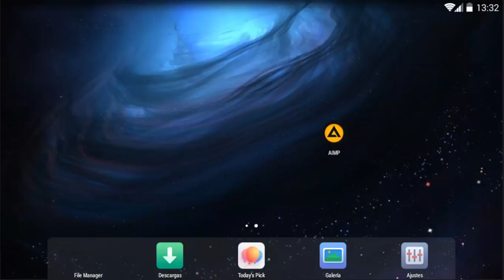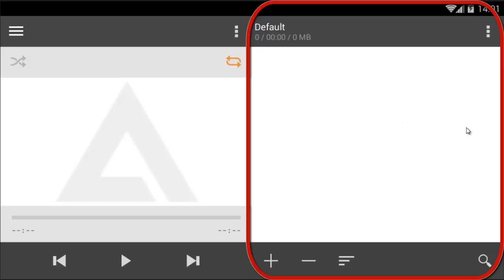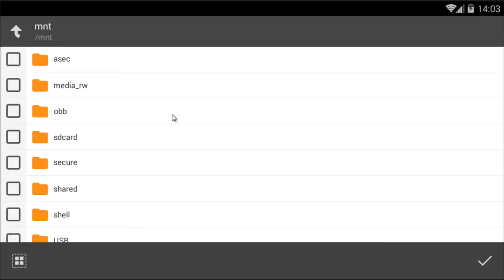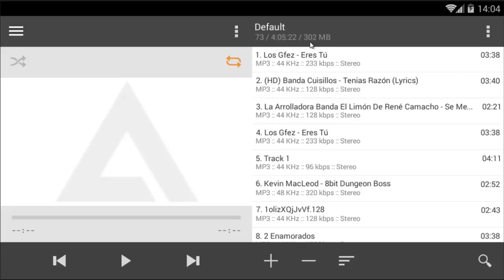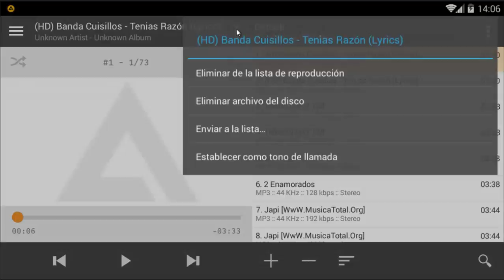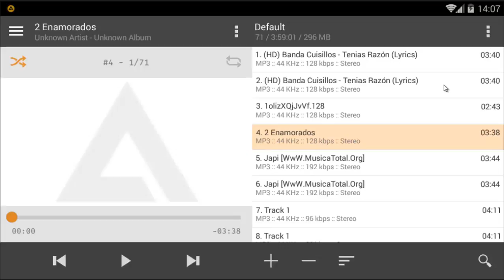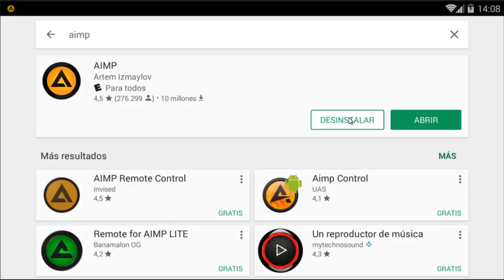El Mejor Reproductor De Musica Para Android Aimp El mas Ligero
CLICKS PARA APOYAR AL CANAL